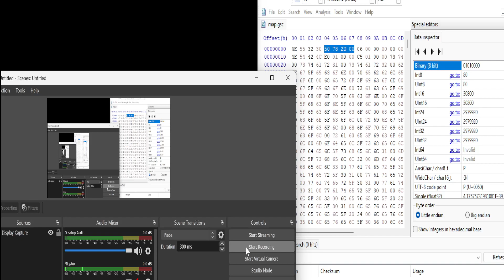Finding Nemo: positive map filesize TEST WORKS as well instead of negative filesize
so changing the filesize to positive instead of negative filesize works ingame, i don't get it why the developers used a negative filesize and not positive because the filesize on the gsc wrong